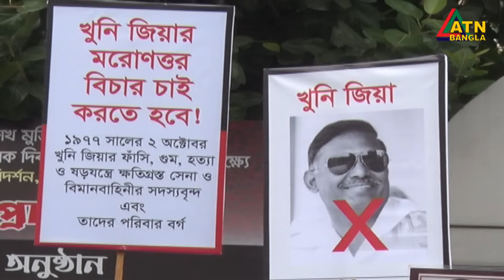বিএনপি’র গুমের তালিকা নিয়ে প্রশ্ন তুললেন তারানা হালিম । Tarana Halim | ATN Bangla News